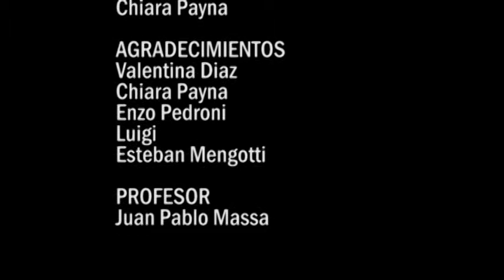"Delirio" - Producción Audiovisual 2012